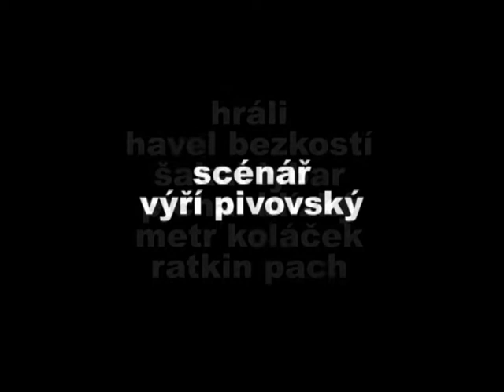LEVEL TV 51 (Level #156): Telemosty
Pavel Dobrovský si povídá s reportérem v terénu počítačových vývojářů (Guláš Krykar a jeho bratři).